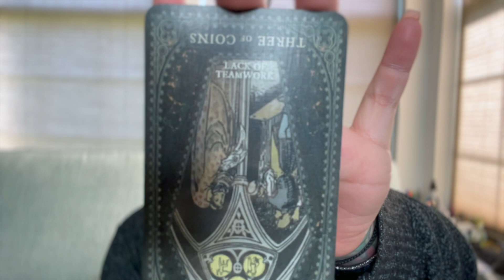Vlogtober Day 11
Hello I'm Vanessa and I'm so happy to meet you!

Happy Halloweeny Season!